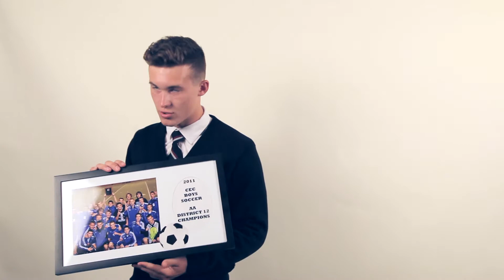CMF Insider: Conwell-Egan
Visit ChooseMyFuture.org to learn more about Conwell-Egan Catholic and the other 17 Catholic High Schools in the Archdiocese of Philadelphia.